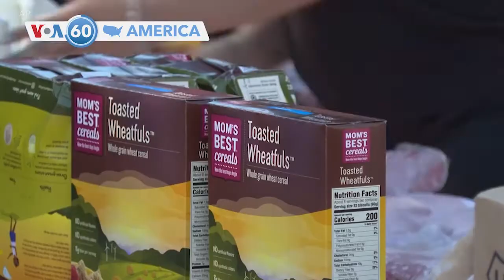Joe Biden ni Banisarala donateme fanga nyemogo Yair Lapid ye nyogonye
Bi alamisa, jerusalem Ameriki jamanatigi Joe Biden  ye ngogonye boloda ni Banisarala donateme fanga nyemogo ye, aka tile filana taama, arabu gun koronyanfan mankan la- Moyen Orient.